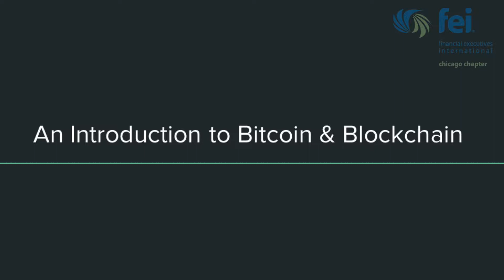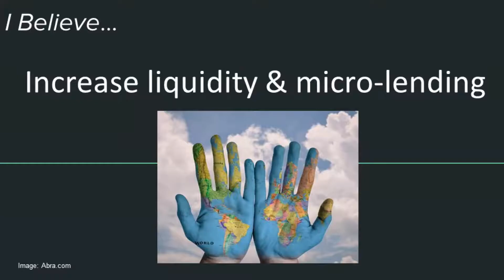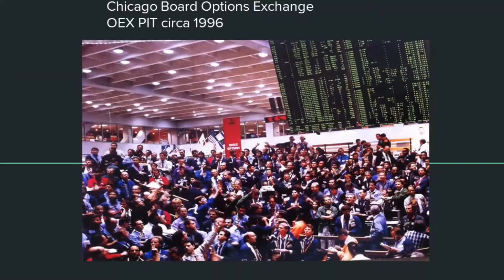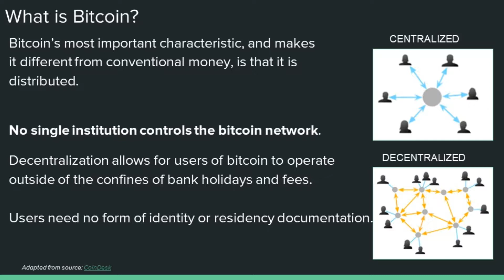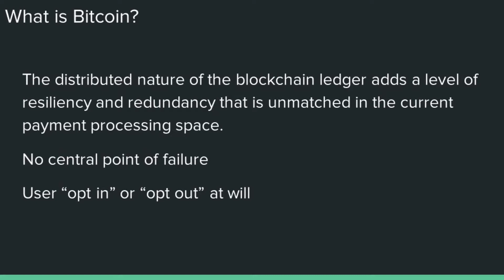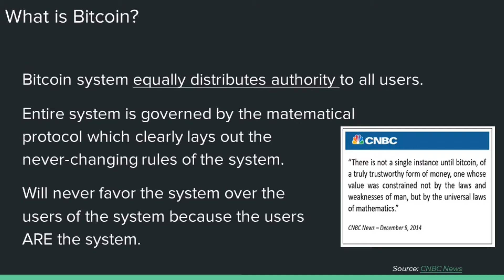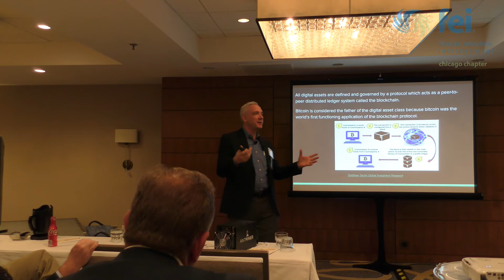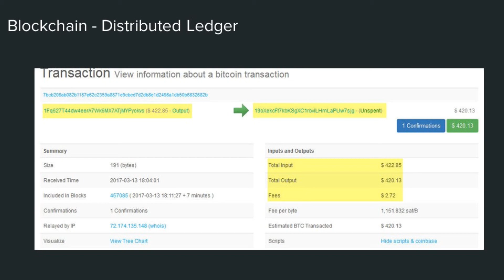January 2018 PD Session with Bill Ulivieri (Part 1) - FEI Chicago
FEI PD Session: "Bitcoin / Block Chain" (Part 1) with Bill Ulivieri

Bitcoin has been making headlines since October 2008 when an article entitled "Bitcoin: A Peer-to-Peer Electronic Cash System" was published on a cryptographic message board. Today, it trades above $10,000 per token, and the CME Group listed Bitcoin futures and options on December 11, 2017.

Enthusiasts believe its underlying technology will innovate the way people to participate in the global economy; critics fear it will destroy the US Dollar and hamper our ability to control monetary policy. In this presentation, investment advisor Bill Ulivieri, owner of Cenacle Capital Management, gave an overview of Bitcoin, how investors can profit from blockchain technology, and explained “Why Bitcoin Will Disrupt… Everything.”

This presentation took place at the DoubleTree by Hilton Chicago - Oak Brook.

FEI Chicago
4210 W Irving Park Rd
Chicago, IL 60641